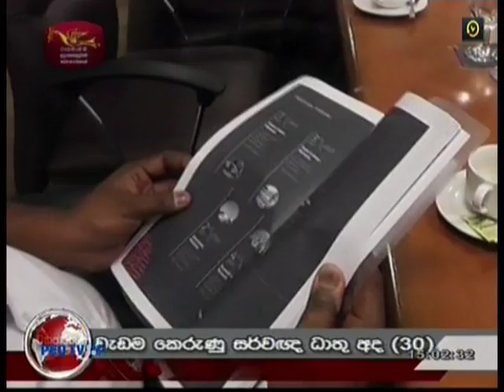Tun Musa Hitam’s Courtesy Call on the Prime Minister of Sri Lanka in Colombo, Sri Lanka